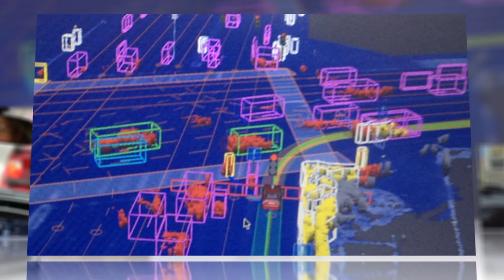Google's Self-Driving Car in Nevada Gets License from DMV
Cruising the Las Vegas strip now comes with the option of having nobody behind the wheel.

Nevada has become the first state to issue a license for a driverless car—a Toyota Prius outfitted with Google's autonomous vehicle technology.

A person behind the wheel and a person in the passenger seat are still required for the car's testing, which thus far has included a ride down Sin City's famous main drag. But with artificially intelligent software, a GPS, and a host of sensors for navigation, the tech giant hopes to get ahead of competitors and market their wares to automakers soon.

According to the Nevada Department of Motor Vehicle representatives, the driverless car will feature red plates fitted with an infinity symbol—representing quote, "the car of the future." So Driverless cars may not be far off in Nevada. Now, if we can just find a way to get machines to wait in line for us at the DMV.